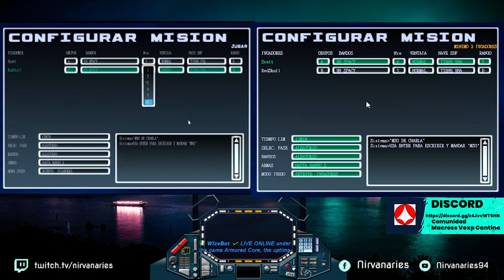Destacado: Macross Robotech Entrenamiento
Piloto: Scott - Insignia
Piloto: RedSkull - Insignia
Feliz Navidad y Prospero Año nuevo🎅🎄
les desea la comunidad de pilotos Macross
Únete a Macross VoXP Cantina
RRSS: